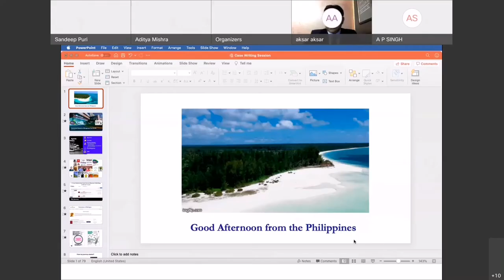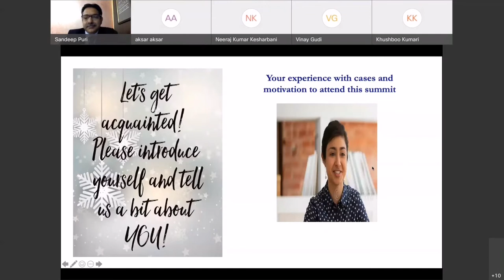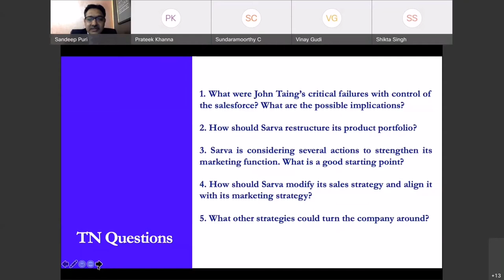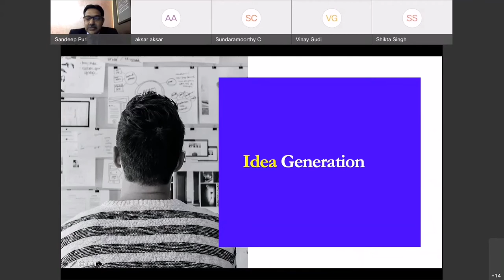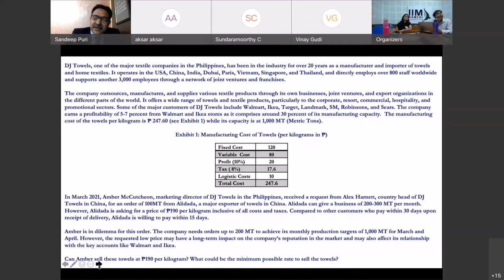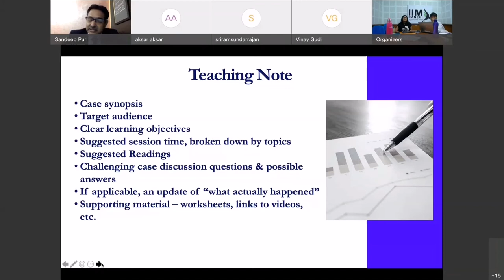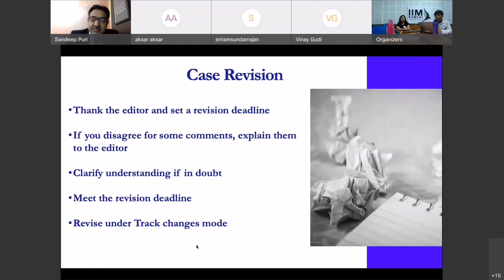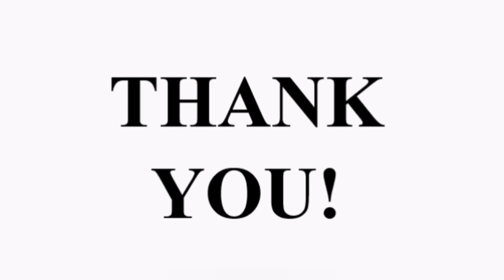Keynote Address by Prof. Sandeep Puri (AIM, Philippines) for ISMCs 2021 at IIM Ranchi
IIM Ranchi’s Centre of Excellence, Atal Bihari Vajpayee Centre of Leadership, Policy, and Governance (ABVCLPG) is delighted to host the keynote speaker 'Prof. Sandeep Puri' for the International Summit on Management Case Studies ISMCs 2021 which was held from 11th June to 13th June 2021.

His topic for ISMCs 2021 was: "My experience with Case Writing".

Prof. Sandeep Puri has more than 27 years of work experience. He specializes in Sales Management, Customer Relationship Management, and Marketing Strategy. He is currently, working as a Professor of Marketing at the Asian Institute of Management, Philippines.